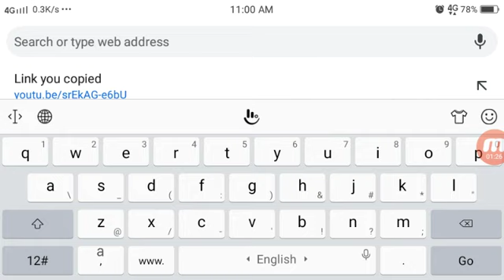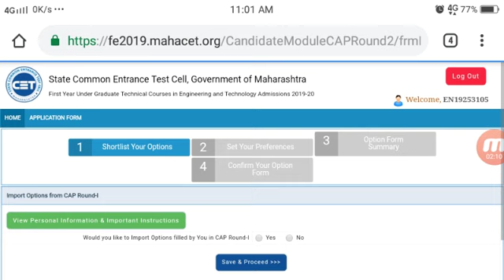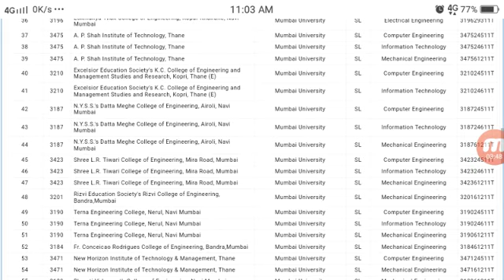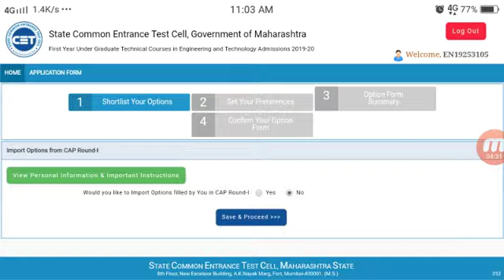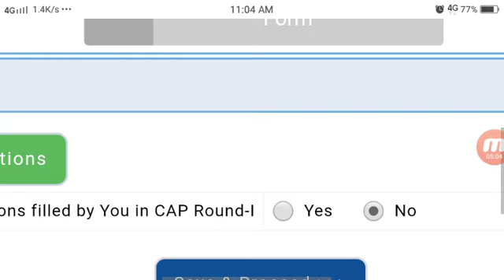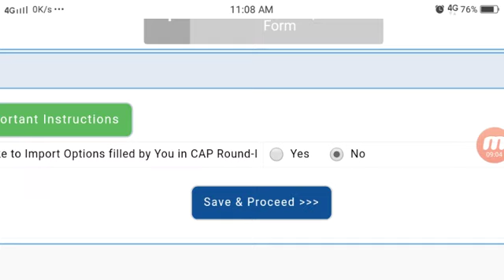CAP ROUND 2 Form Filling Start | Option/choice filling Date Confirmed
Thankyou